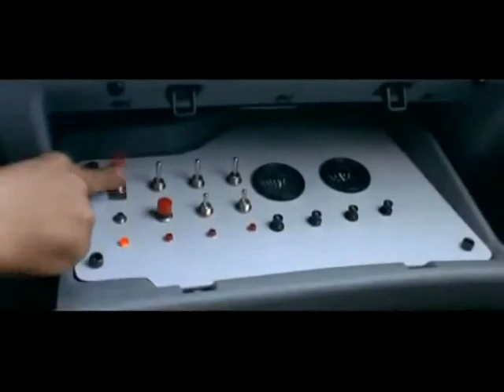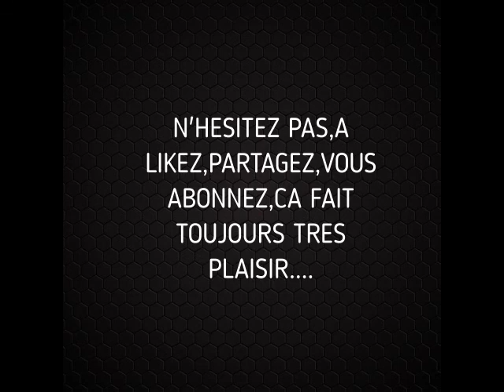Scène de film (Taxi dans GTA) en compagnie de Lordozan 22...